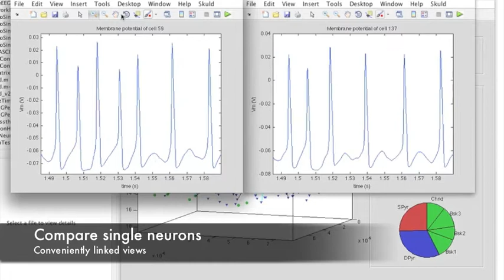Skuld Overview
Skuld is a Matlab toolbox for inspection of neural networks. It offers a collection of tools for relating activity of single units in the network to others or to the macroscopic phenomena.

Skuld is freely available for download.